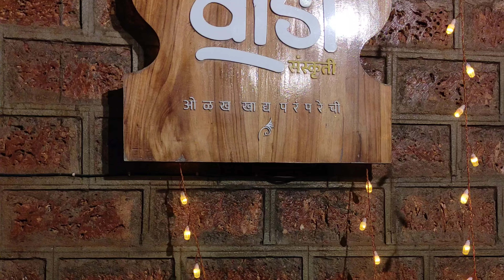श्री महालक्ष्मी अंबाबाईचे मंदिर|kolhapur|अचानक🤔आमचा कोल्हापूर फिरायचा ठरलेला short plan| momandpari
Thanks guy's for watching our vlogs pari's lifestyle and some fun, masti and creativity art vlogs. stay tune with us for more interesting fun vlogs. if you want to gives some creative vlogs idea's will need to do..😃 so please comment us those topic which is useful for kids🤓. please do like share and subscribe our channel "mom and pari" press 🔔 bell icon for next vlogs notification. 🙏😊
Thanks.